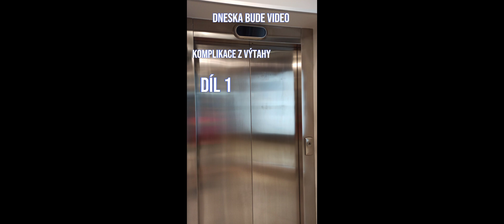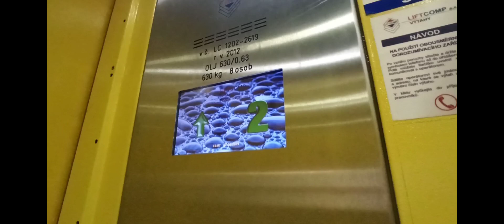komplikace z výtahy díl 1